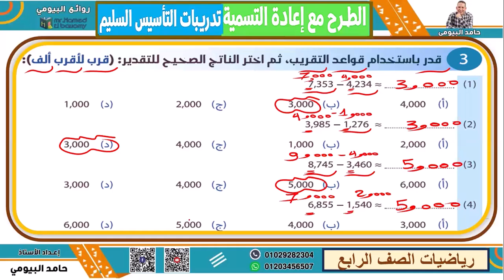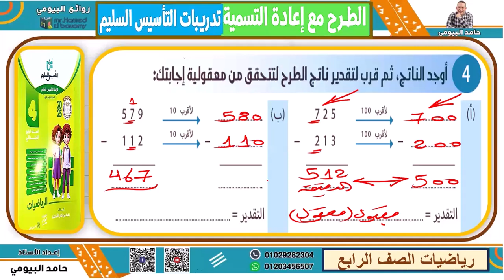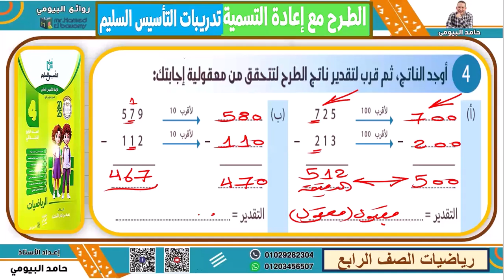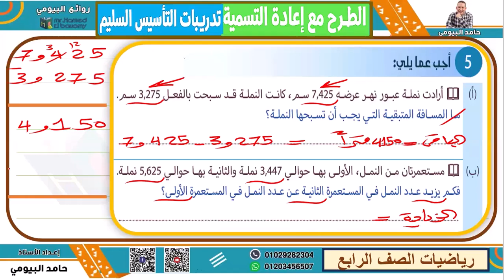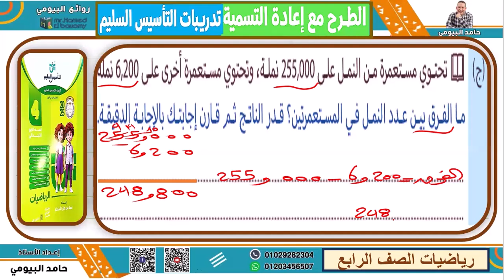تدريبات كتاب التأسيس السليم علي الطرح مع اعادة التسمية رياضيات الصف الرابع مستر حامد البيومى مهم جدا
تدريبات كتاب التأسيس السليم علي الطرح مع اعادة التسمية رياضيات الصف الرابع مستر حامد البيومى مهم جدا علي قناة روائع البيومى شرح وافي تدريبات متنوعة هامة عامة مع اختبارات وتمارين وتدريبات ومراجعات رياضة رابعة الترم الاول 2025